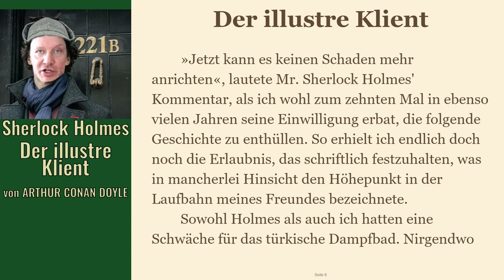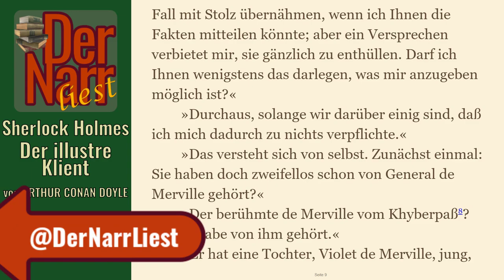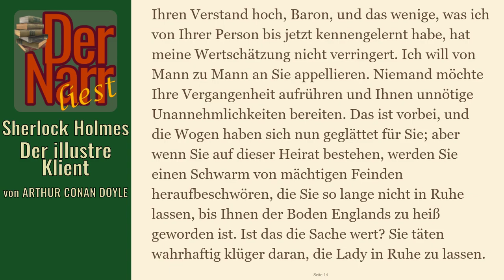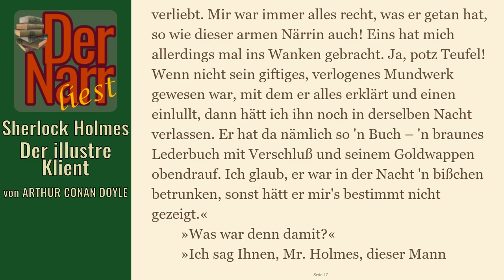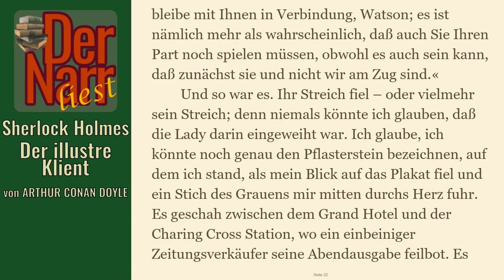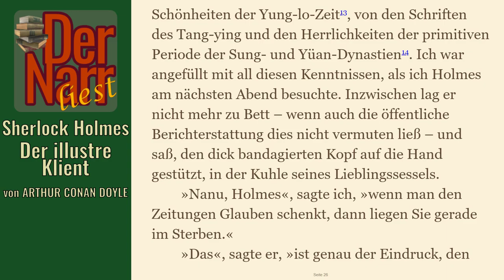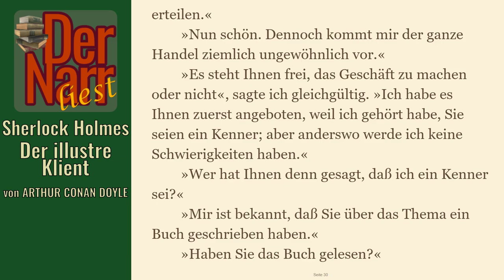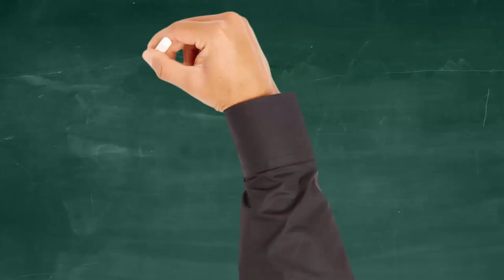Der Narr liest Folge 160: Sherlock Holmes & Der illustre Klient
von ARTHUR CONAN DOYLE - "Sherlock Holmes & Der illustre Klient (Fall 49)

Chinesisches Porzellan
Der berühmte Klient
Der vornehme Klient
Der erlauchte Klient

Inhalt:
Im Auftrag eines Klienten, der unter allen Umständen anonym bleiben will, wird Sherlock Holmes von Sir James Damery engagiert, Violet de Merville aus den Fängen des gefährlichen Barons Adelbert Gruner zu befreien. Dieser hat schon mehrere Leben auf seinem Gewissen und plant offensichtlich, mit einer Hochzeit an das Vermögen der jungen Violet zu gelangen. Holmes steht damit ein ebenbürtiger Gegner gegenüber, der sogar vor einem Mordanschlag auf offener Strasse nicht zurück schreckt. Während Holmes offiziell um sein Leben kämpft, plant er einen Einbruch in das Haus des Barons, um an ein wertvollen Buch zu gelangen – die letzte Hoffnung, Violet von der Bösartigkeit ihres Verlobten zu überzeugen…

info(at)dernarrliest.de